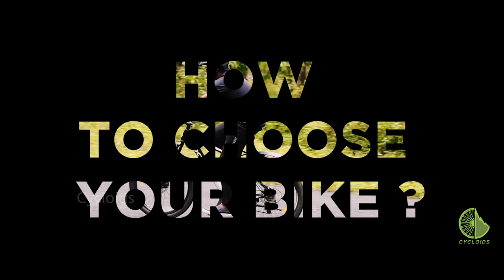Vlog # 5 Choosing a Beginner's Bicycle | How to buy a bicycle in India | choosing a bicycle at ease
With so many available options and models, a beginner can be overwhelmed while choosing an entry-level bicycle.

As a beginner, there are a many things you will need to consider while choosing your bicycle. These are absolute essentials.

We bring you key factors that will help you choose a beginner's bicycle, things that will not only make your riding a comfortable and happy experience, but also ensure that you spend just about what is right.

Hopefully, this will help you make a decision, which will be memorable and truly enjoyable.